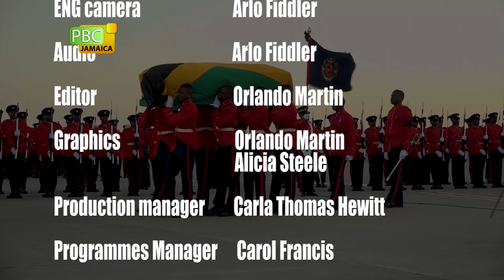FAQs about State Funerals